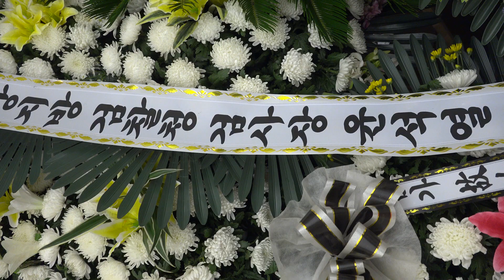고 정두언 전 의원 빈소에서 술 취해 나간 현역 국회의원 아십니까?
17일 오후 서울 신촌 세브란스병원 장례식장 고 정두언 전 새누리당 의원 빈소